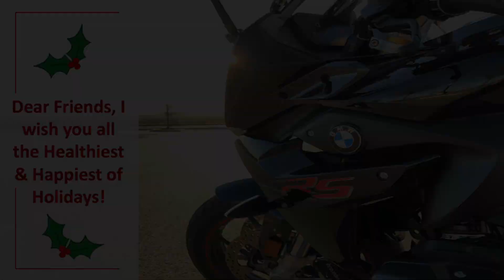BMW R 1250 RS - Happy Holidays!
Holiday Wishes to all my friends and motorcycle enthusiasts!